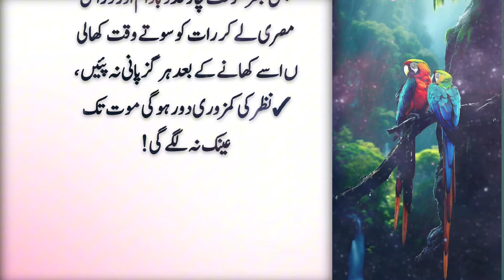Raaz Ki Baatein | Hikmat ki Baatein | Hazrat Ali Urdu Quotes| Hakeem Luqman Urdu Quotes| Deep Qoutes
1) Motivational quotes
2) Inspirational quotes
3) Best quotes ever
4) Life quotes motivation
5) Aqwal e Zareen in urdu
6 ) Inspirational Hindi Quotes

Garlic Recipe By Mrdesi | Dhaba Style Garlic Recipe | How To Make Garlic Curry | Cheesy Garlic

mardana taqat ka nuskh
,mardana kamzori ka ilaj
mardana taqat
mardana kamzori
mardana taqat ka khazana
mardana taqat ki ghiza
mardana taqat ki medicine
mardana taqat ka nuskha mufti tariq
masood
mardana kamzori ka wazifa
mardana taqat ke liye
mardana kamzori ka rohani ilaj
taqat ka khazana